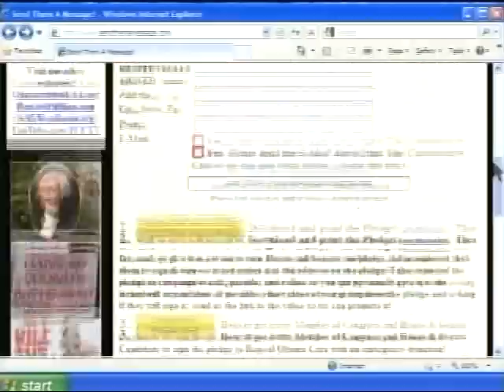UN Declares War on Property Rights - Most of the USA would be Off Limits to Americans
Tom DeWeese, President of the American Policy Center, is one of the top experts on the United Nations and threats to American sovereignty. In this interview, Mr. DeWeese alerts you to the UN assault on property rights via "sustainable development," biodiversity," and promoting "environmental armageddon."

At the very end of the show, Mr. DeWeese shows a map of detailing how most of the US would be declared off limits to all people; with some areas allowing 'limited' human use, and only tiny areas allowed normal use by Americans. Is this the future you want? Americans herded into ghettos enforced by foreign UN troops? Learn the facts and let's make sure Congress can prevent this totalitarian future.

This is an edition of Conservative Roundtable, the nationally broadcast weekly conservative television program hosted by Howard Phillips, and a production of The Conservative Caucus. TCC is America's Constitutional Government Action Organization. Showrunner, Producer, Director, Cinematographer, Editor: Art Harman.